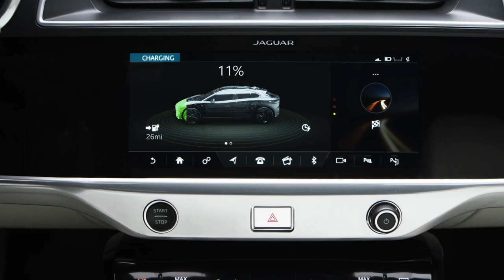Jaguar I-PACE at Dubai International Motor Show!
تعرّف على السيارة الأفضل لعام 2019 في معرض دبي الدولي للسيارات
الكهربائية بالكامل I-PACE انضم إلينا من 16-12 نوفمبر لمشاهدة جاكوار